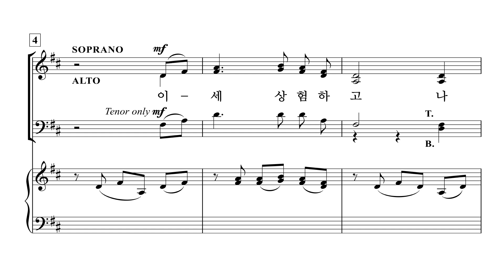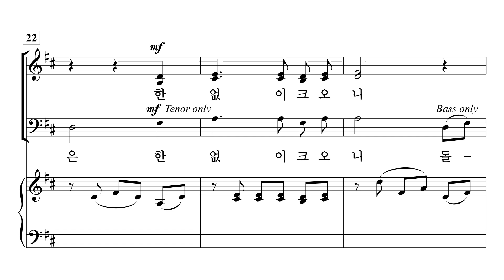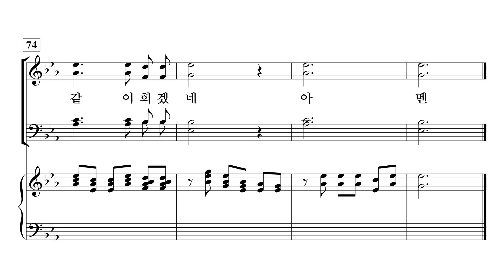[중앙아트] ‘예배찬양 2’ 19. 이 세상 험하고 - 알토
19. 이 세상 험하고 – 이동훈 편곡

✔️ 연주
Leader / 김영민
Pianist / 이정미

✔️ Recording Studio
INFINITY 스튜디오